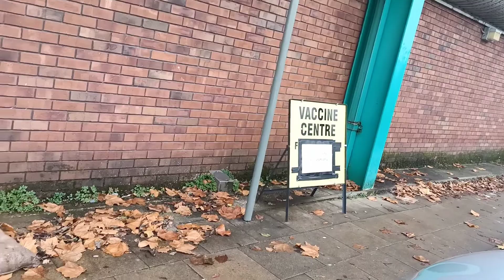Life in Manchester|Getting Vaccinated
Hey dearies🥰, I hope you guys are ready for me because I'm going to be in y'all's screens a lot these days😉. Anyways I'll like you to grab a snack and a drink and enjoy the vlog 😊🤗🥰